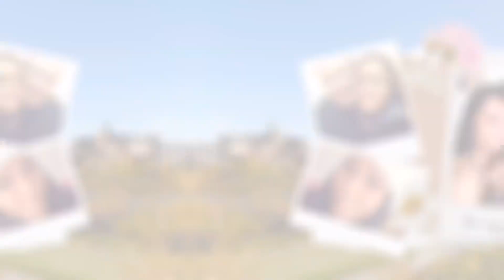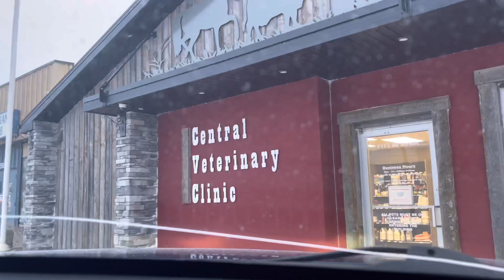driving on icy highway 21 in Central Alberta.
Troy’s doctor appointment in Bashaw Veterinary Clinic.